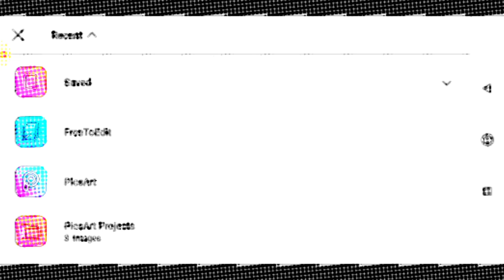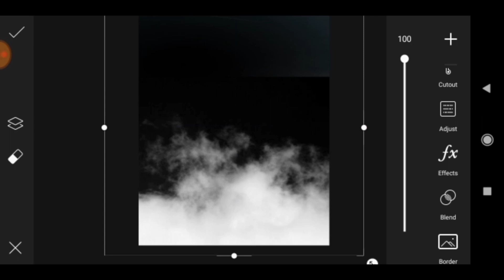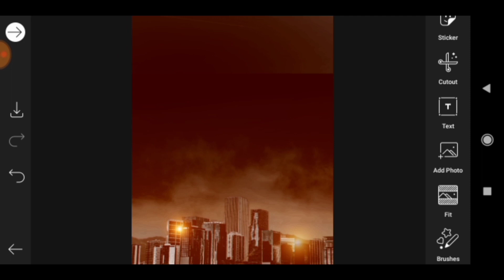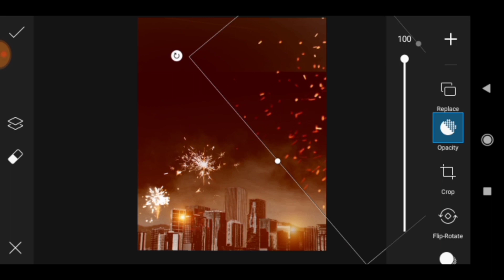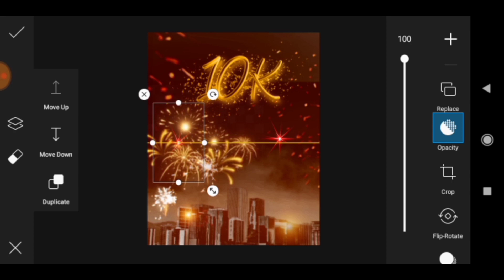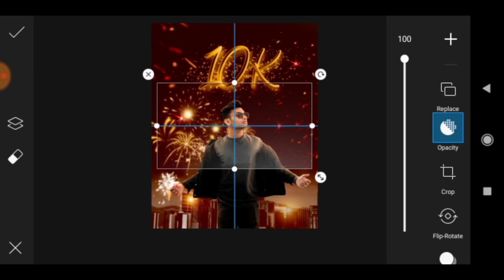10K Speacial Photo Editing Toturial | 10k Followers photo Editing | 10k subscribers photo Editing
10K Speacial Photo Editing Toturial | 10k Followers photo Editing | 10k subscribers photo Editing

▶Heat guys welcome back to your own channel Liaketproductions,Guys Really thanku sooo much for your lot of love and support,that i crossed 🤞10ksubscribers on my YouTube channel
Really guys I am much happy I never expected I will get this no.of subscribers,Thanku again guys.So guys I presented the 10kspeacialphotoediting on my channel I hope you will love this video .

▶Keywords related
Picsart photo Editing video
Picsart Photo Editing Newstyle 2021
Picsart Photo Editing hindhi
Picsart photo Editing tamil
picsart photo Editing english
picsart Photo Editing Teligu
Photo editing toturials
photo editing kaise karte hai
10k speacial photo editing
10k complete photo editing
instagram 10k followers Photo Editing

CHANNEL RELATED
This Channel [ LIAKET PRODUCTIONS ]is whole about new and latest photo editing/videoediting concept  ttoturials in Picsart , snapseed,lightroomand kinemaster applications.By supporting to this channell you can make your editing skills day by day professional.I hope I will bring smile 😊 every day on your face.by uploading the best concepts of photo editing usefull for you guys.